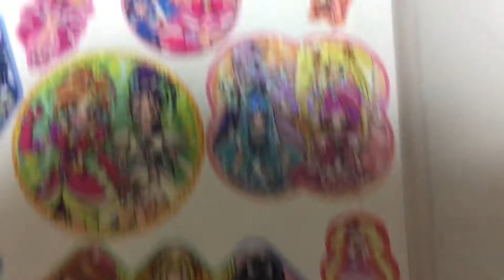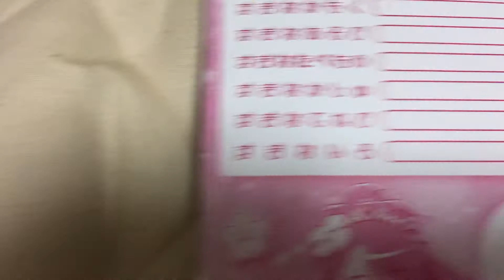プリキュアオールスターのシールを集めました。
Title Video : プリキュアオールスターのシールを集めました。
Date Video : 2020/8/27/Thursday “27 August 2020”
Today Date Video : 2020/8/27/Thursday “27 August 2020”
Video Count: 384

どうも、久しぶりにシールの動画にしてみました。プリキュアミラクルリープの映画はハロウィンとする10月31日でしたね。春の時は見れなくて残念でしたね。HUGっと!プリキュアで一番可愛いのはキュアマシェリだろうね。